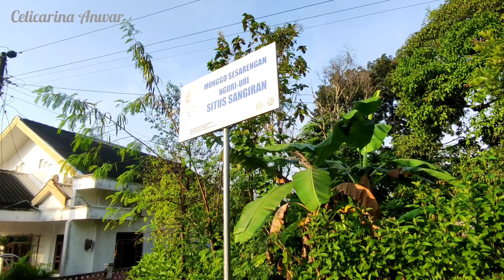Suasana Kampung Terpencil di Pelosok Desa, Pedesaan Jawa Tengah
Suasana dan aktivitas kehidupan kampung Suruhan, desa Dayu,kecamatan Gondangrejo,kabupaten Karanganyar Jawa Tengah, Indonesia
Kampung SURUHAN masih berada di daerah situs purbakala klaster dayu,
Terdiri dari 2 RT, dan kurang lebih 100 kk
Mayoritas matapencaharian warga adalah petani, Sebagai samben sebagian besar warga juga beternak lembu dan domba.
Rumah rumah warga masih banyak yang model lama dan sederhana yaitu rumah adat jawa joglo dan sebagian juga sudah bangunan permanen
Tidak ada sarana pendidikan untuk anak anak kampung Suruhan
Mereka sekolah di SDN 02 yang ada di kampung dayu, dan MI yang ada di kampung pucung.

Demikian eksplore kampung Suruhan desa Dayu,kecamatan Gondangrejo,kabupaten Karanganyar Jawa Tengah

Salam
Celicarina Anwar